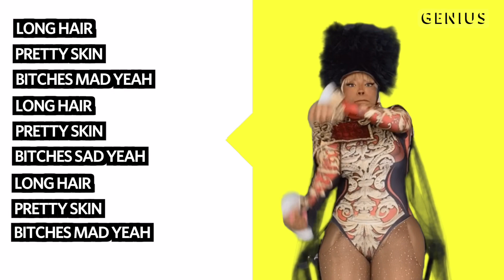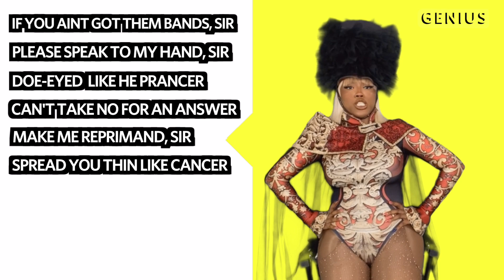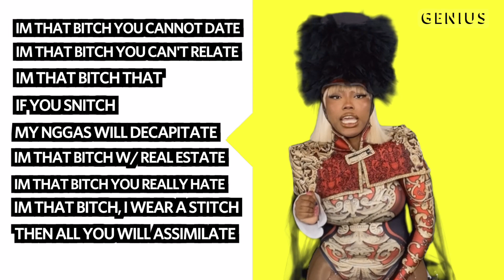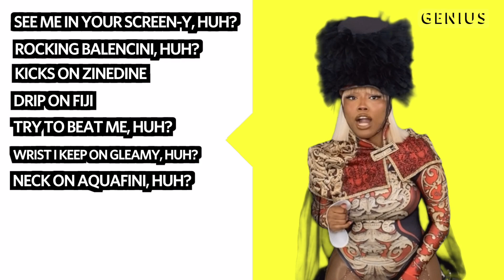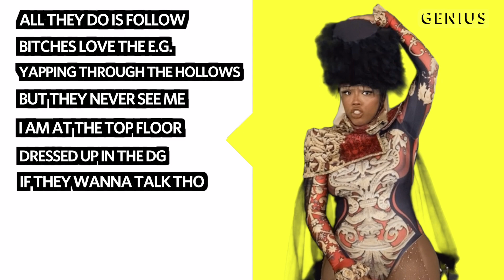Justis Bratt "LHPS" Official Lyrics & Meaning | Verified Genius Interview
Justis Bratt, aka the Supreme Ruler & Dictator of all realms and Multiverses, is an Astonian Galaxy Queen. She took time away from her busy schedule with the ghouls & gargoyles to sit down with Genius today to describe her hit single "LHPS" from her brand new EP "SPOILED BRATT" (which has already accumulated over 250k streams). Down below are all the places you can keep up with this sapphire stone goddess and get to know all about her prowess.